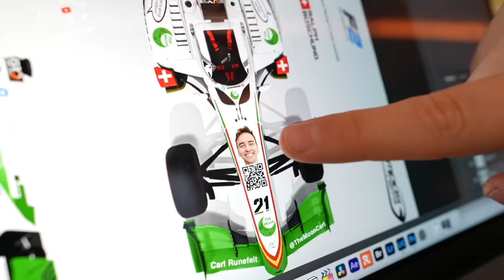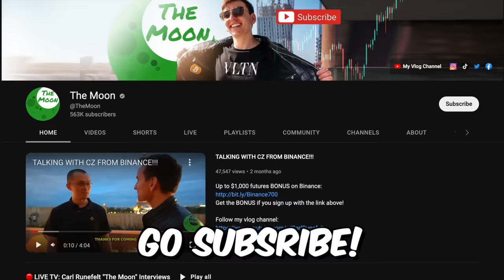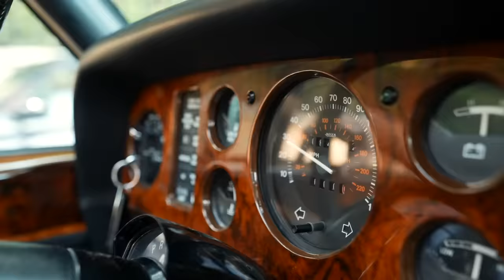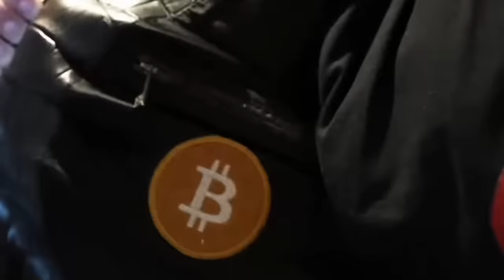WOW 😮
I'm in Monaco again! This time i met a follower of this channel and we had a very inspiring conversation...  My name is Carl Runefelt, on this channel I want to inspire you by showing you my luxurious life as an entrepreneur. Back in 2018, I was still working in a supermarket in Sweden, and now I'm driving a Bugatti and flying private jets.

Chapters:
0:00 Intro
2:38 Driving a Yacht in Monaco
4:15 Taking luxurious Classic Cars through Monaco
5:42 Driving a Classic Rolls Royce Corniche
8:33 A Fan came up to me... (Inspiring Conversation)
14:31 Rolling up in the Monaco Casino Square
16:04 Racing the Classic Cars in Monaco